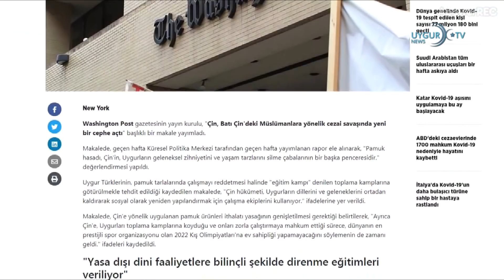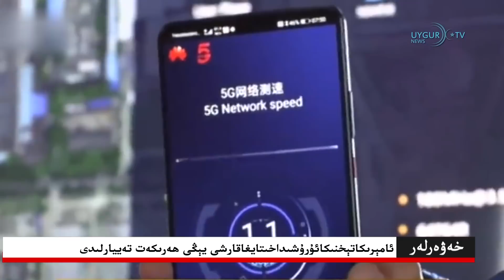21/12/2020 . خىتاي بىلەن ئامېرىكائارىسىدائاۋىئاماتكاكرىزىسى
. ۋاشىنگتون پوچتىسى گېزىتى ئۇيغۇرلارنىڭ مەجبۇرىي ئەمگەككە سېلىشنى ھەققىدە ماقالە ئىلان قىلدى
. خىتاي بىڭتۈەن ئارقىلىق تېخىمۇكۆپ كۆچمەننى شەرقىي تۈركىستانغايۆتكىمەكتە
. خىتاي بىلەن ئامېرىكائارىسىدائاۋىئاماتكاكرىزىسى
. ئامېرىكاتېخنىكائۇرۇشىداخىتايغاقارشى يېڭى ھەرىكەت تەييارلىدى
. كانادادۆلەت مۇداپىئەمىنىستىرى: خىتايغاقارىتاچوڭقۇرئەندىشىمىزبار